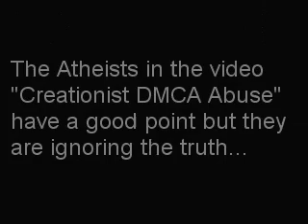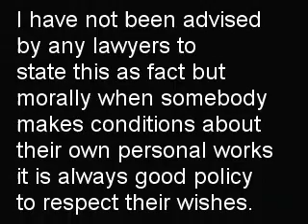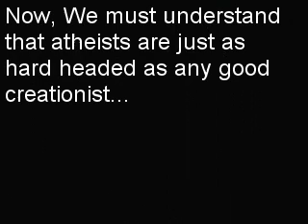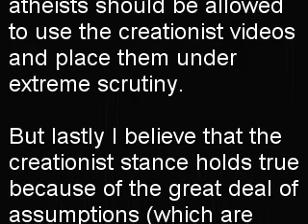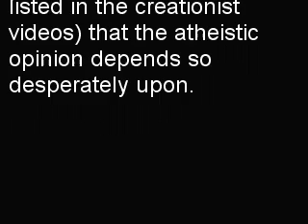Gman stands against votebots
This video is just an opinion but I believe that if I were to talk to the lawyers who are behind the creationists I would get one answer.  Then if I spoke to the lawyers behind the atheist group I would get another answer.

Censorship is a natural response in many cases used by those who have power.  I believe that copyrights are a good thing but they also should have thier limits.  Scientific establishments, in my opinion, should not be able to claim copyright, but since creationist organizations are listed as ministries and not scientific establishments it becomes a sticky situation, legally speaking, and an issue of free speech on the part of the creation ministry and the right not to have thier product altered becomes an issue.

I tried to upload a video review once on the transformers movie but it was rejected because paramount owns a copyright on it. I accredited the content but still was not allowed to upload it.

So I know by experience that this whole DMCA show that the atheists are putting on is bogus. The government is against the creationists as well so they will lose in court every time no matter what their lawyers tell them.

We as believers will not win this battle
But God says in His Word that we will win the war.

Here is a quote from Bluefinger 1987:

"Actually, DMCA is known to be a questionable legal provision, as there are other ways to protect copyrights, but that's a whole 'nother issue.

In this case, you could have appealed against the decision, as you 1) weren't trying to profit from the video, and 2) adding your own content, and not just replicating the original source material. If you reposted a whole music video, that might be applicable for a claim, but not if you just mix clips with your own content."

It's Unfair use."